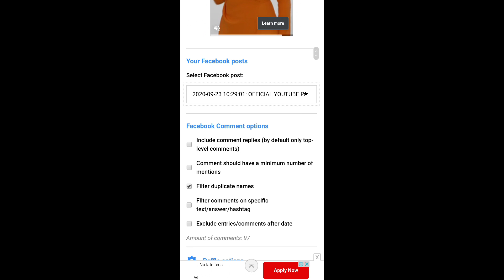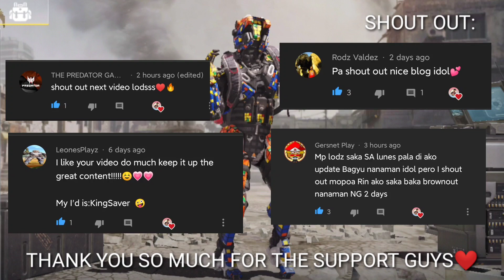HOW TO GET FREE BATTLE PASS IN COD MOBILE (WATCH THIS)